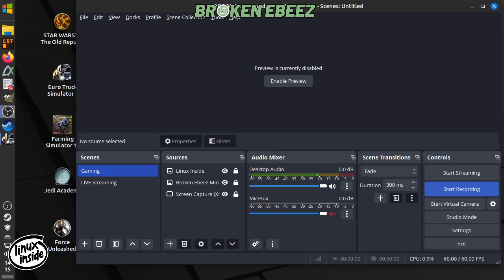ETS2 Italy Old Lady Scania 143 Italian Islands Part 2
So i have added ROEX, Australia & India to the build in an effort to make a Global Map & I have accepted its not perfect but it is giving me a lot of pleasure smacking the tarmac despite the A,I, trying to kill me.

I have made the Scania our main truck for the series in full Culina livery which I hope you enjoy, all made and played on Mint 22 Cinnamon via Steam.

Bec adds a disco ball to the cab will it blind us in bright sunshine, she loves her disco balls.

Travel across Europe as king of the road, a trucker who delivers important cargo across impressive distances! With dozens of cities to explore, your endurance, skill and speed will all be pushed to their limits.

Ebeez Mod List

RJL Scania 5&6 Series
Scania 143 by Euklizer
Scania 1 Series by Schoofer
All Truck Engine Sounds by Kapt Kriechbaum

Maps

ProMods
ProMods Middle East
RusMap
ROEX - Free Version
Australia Map

500Gb nvme SSD
16Gb Cosair DDR4 Ram
MINT 22 Cinnamon